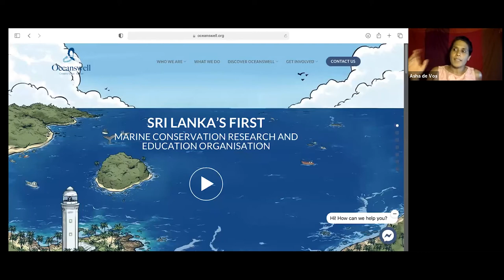Curator Conversations: Blue Whales Revisited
Join researcher Asha de Vos in conversation with ROM’s Burton Lim on new research into the blue whale populations in the Indian Ocean. Dr de Vos presented one of the most popular keynote lectures during the 2017 exhibition Out of the Depths: The Blue Whale Story, and will update audiences on the work she and her colleagues have been doing in recent years.